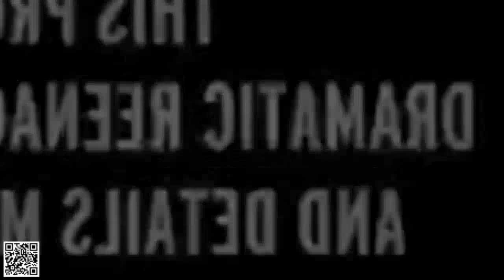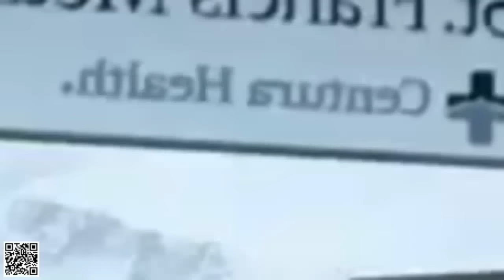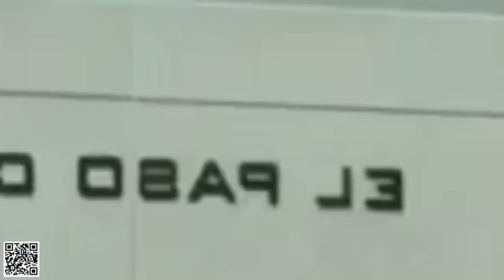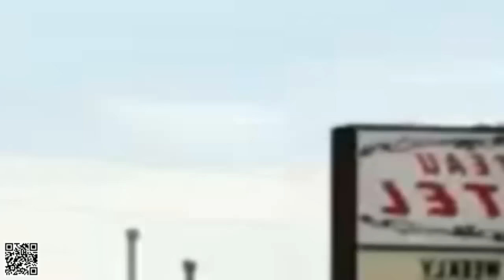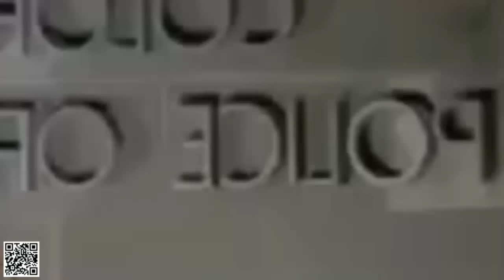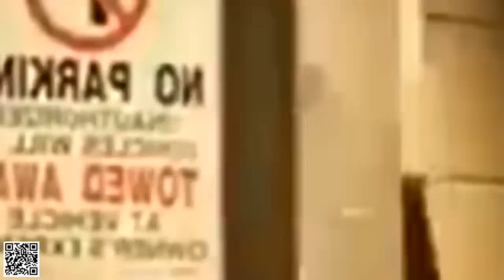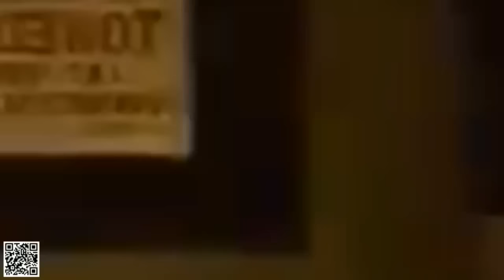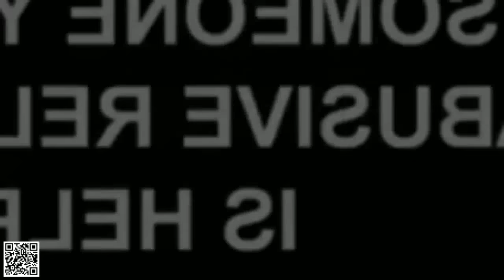Homicide Hunter Lt Joe Kenda - John 3:16 (US Documentary - 2023)